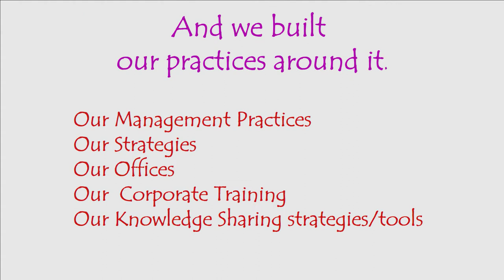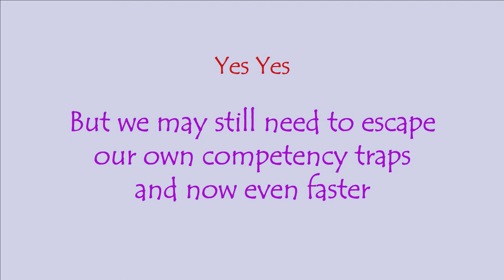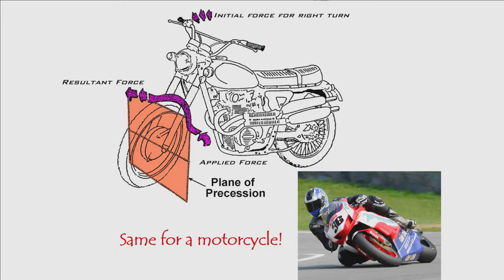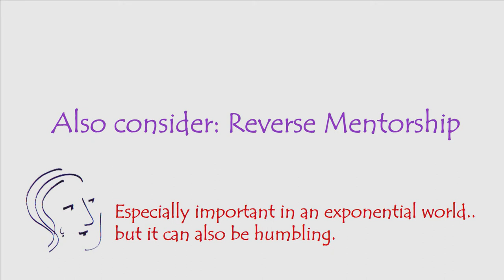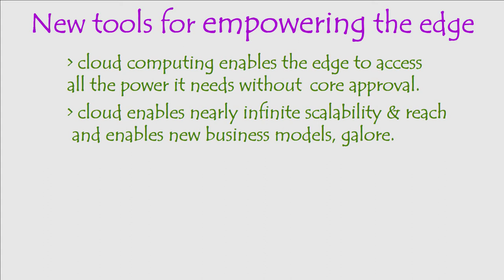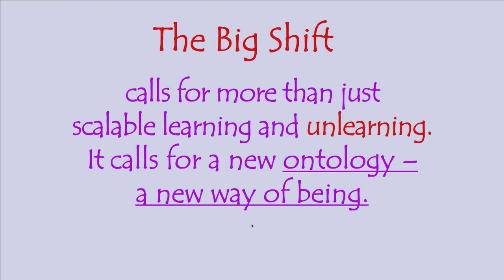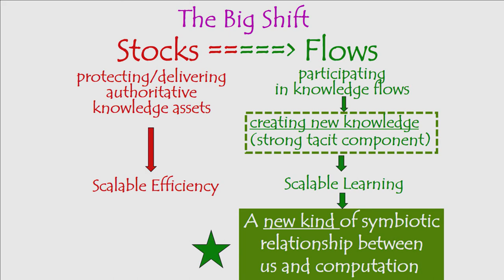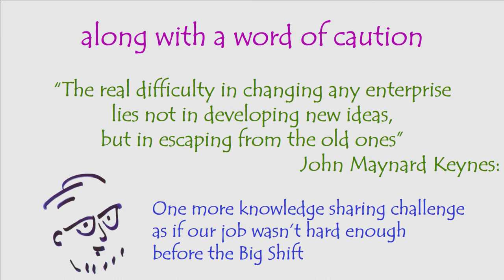Keynote: People & Tech: The Future of Knowledge Sharing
John Seely Brown presents the opening keynote at KMWorld 2017.